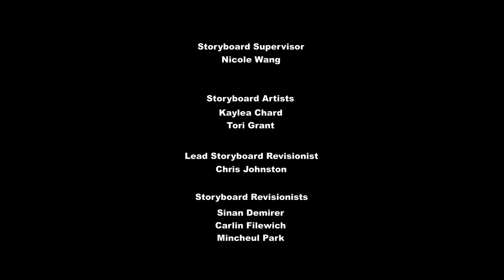My little pony season 9 episode 10 (going to seed) Full episode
My little pony season 9 episode 10 (going to seed) Full episode &  good quality 😁😁